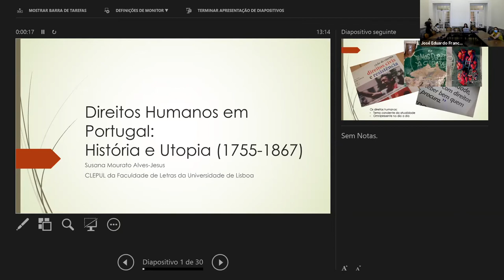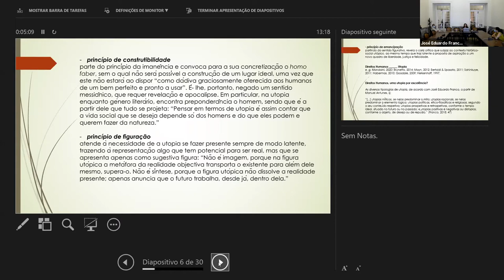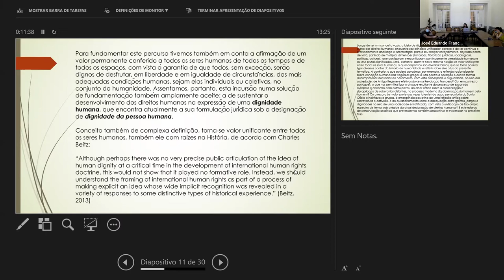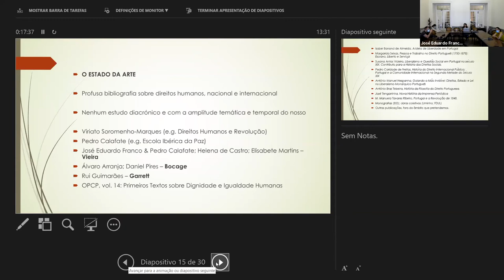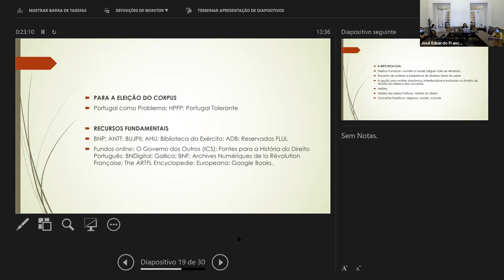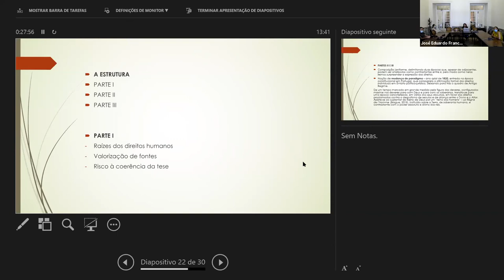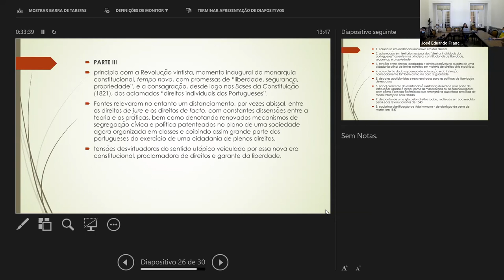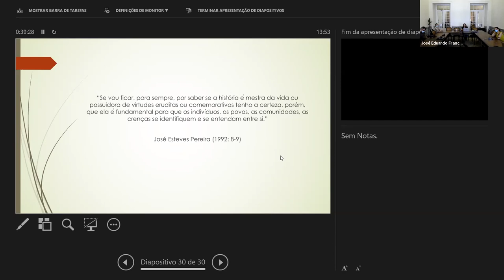Susana Mourato Alves-Jesus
Direitos Humanos em Portugal: História e Utopia (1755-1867)